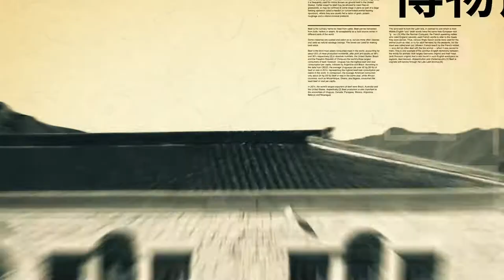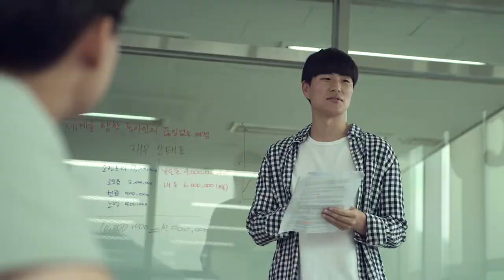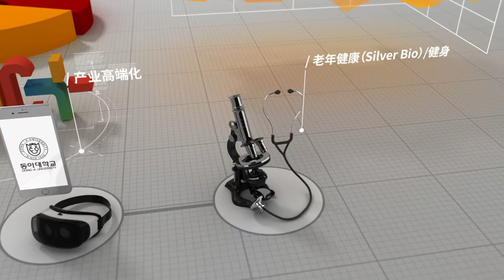Dong A University Promotional Video(Chinease)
설명Dong A University Promotional Video(Chinease)